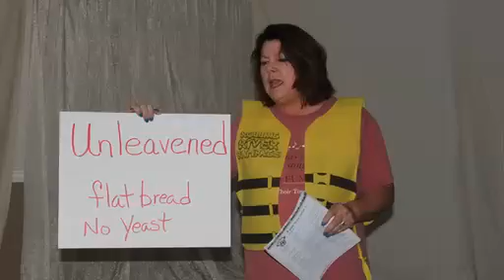Vacation Bible School 2018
A fun time at the Rolling River Rampage Vacation Bible School at Forsyth United Methodist Church from June 25-29. Many thanks to the youth and adult volunteers that made it possible.